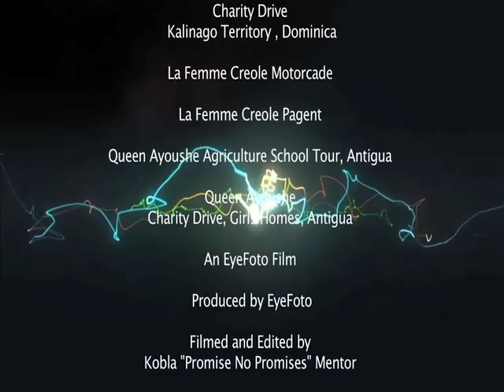Ayoushe Miss Dominica Nadira Lando Year of Activities Highlights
Queen Ayoushe(Miss Dominica, Miss Jaycees Caribbean & Miss Caribbean World 2012) Miss NADIRA LANDO, Highlights from a year of activities 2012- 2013